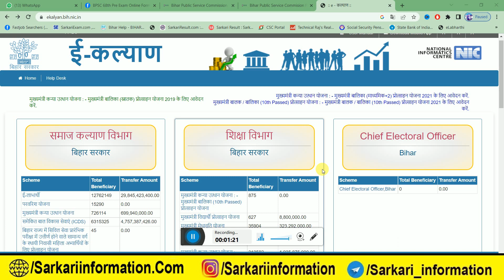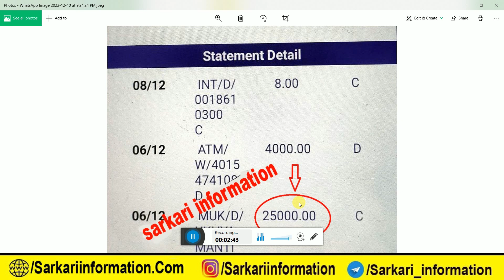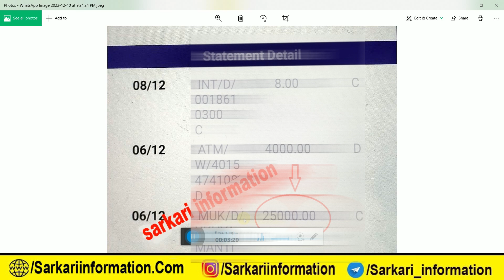inter pass 25000 scholarship 2022 : bihar 12th pass 25000 protsahan yojana 2022